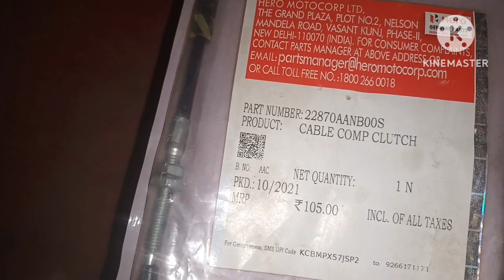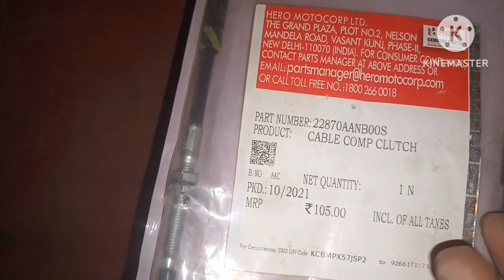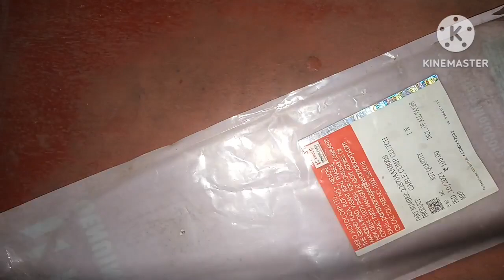Hero super Splendor and glamour original clutch cable MRP and unboxing